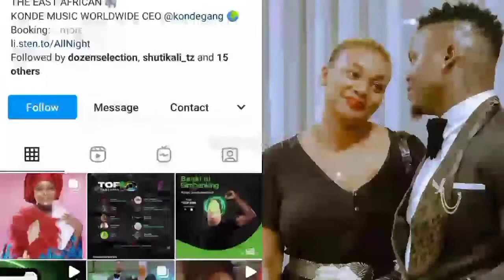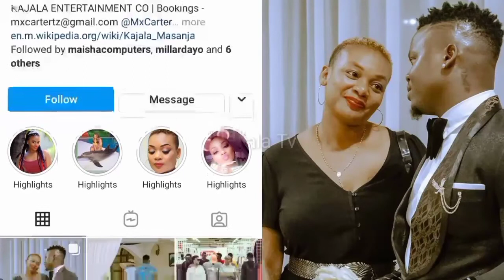VIDEO_Harmonize alivyomsuprise Kajala Na Zawadi Ya Gari / Kajala atoa Machozi..